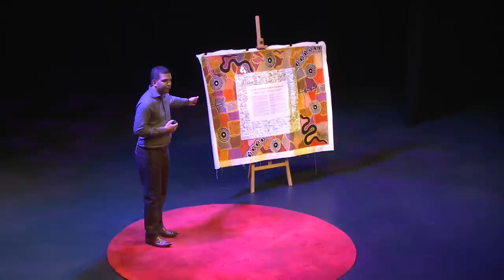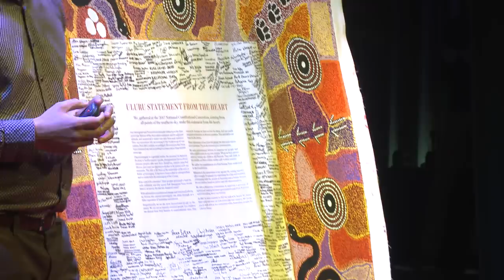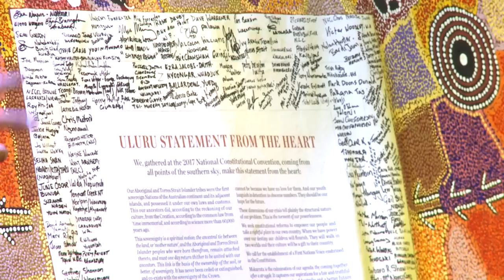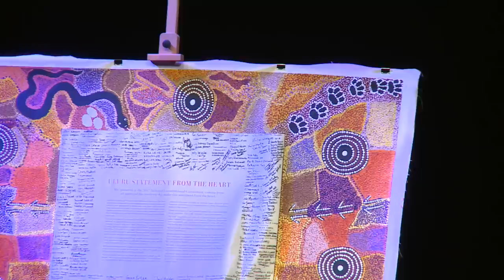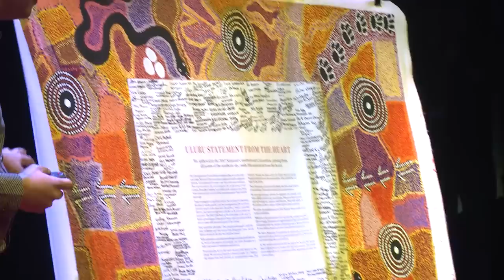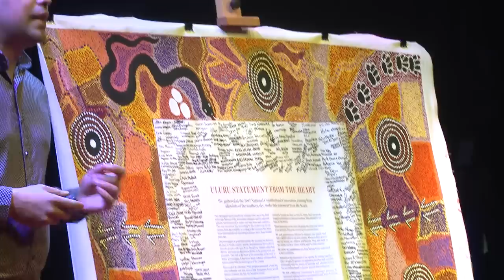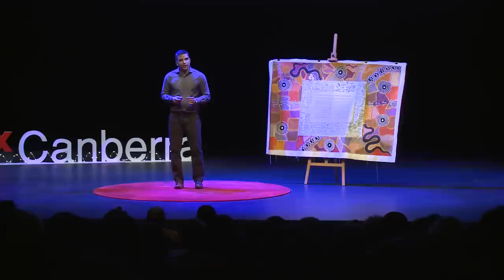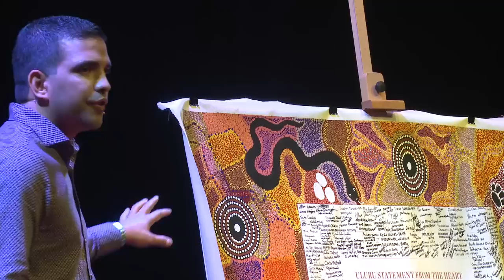The Uluru Statement From The Heart - an idea whose time has come | Dean Parkin | TEDxCanberra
In May 2017, Aboriginal and Torres Strait Islander Peoples, coming from all points of the southern sky, made the Uluru Statement From The Heart. Building on decades of activism in pursuit of constitutional reform and self-determination, Aboriginal and Torres Strait Islander Peoples reached out to the nation in a heartful effort to create a movement for a better future. An experienced independent management consultant, Dean has worked across the public, corporate, not-for-profit and political sectors. He has advised a range of clients on strategy, engagement and co-design, including the Department of Prime Minister and Cabinet, Palladium, Coles, the Referendum Council and Jawun. In addition to extensive experience in Aboriginal and Torres Strait Islander affairs, he has commercial experience both in Australia and the UK.  Dean is from the Quandamooka peoples from Minjerribah (North Stradbroke Island) in Queensland. He was involved in the negotiations leading to a Native Title determination in 2011 and continues to work with his community on this journey. Dean has a Bachelor of Arts (Politics and Journalism) from the University of Queensland. This talk was given at a TEDx event using the TED conference format but independently organized by a local community.